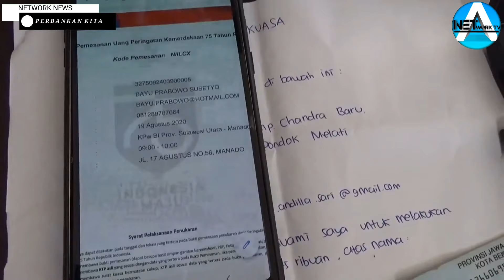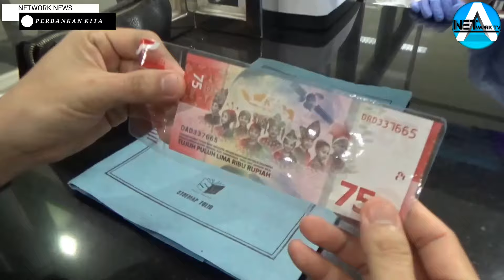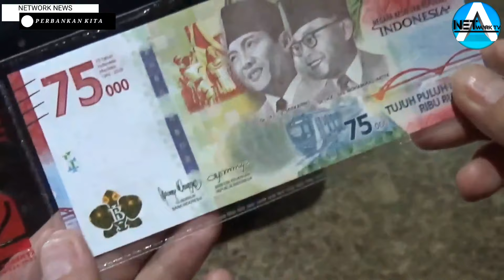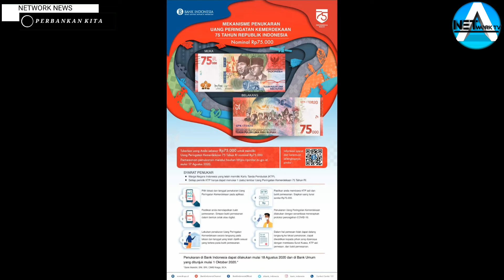UANG EDISI KHUSUS STOCKNYA TERBATAS NAMUN AKAN HADIR LAGI 2021. KAPAN BISA DITUKAR KEMBALI? (PART 1)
Official Network News ini adalah Televisi Digital, yang menyajikan produk News dari sisi yang berbeda, Liputan rekam jejak kejahatan dari awal sampai diproses secara hukum, Juga kami menelusuri kasus korupsi, sorotan lingkungan, sosial budaya, tokoh  inspiratif, peristiwa, profil usaha, profil daerah dan banyak lagi yang menarik, PENTING untuk diketahui pemirsa. Official ini Real Menyajikan semua peristiwa  mulai yang ringan-ringan sampai yang berat-berat yang terekam kamera jurnalis (liputan tim langsung), video kerja sama tim, dan yang viral dari netisen di medsos.

*kami memiliki team handal mengolah liputan bergaya cinematic, futuristik footage. Suport terus, official news ini, kami pasti berikan yg terbaik buat pemirsa*

SEMUA MATERI NEWS/BERITA DISAJIKAN SESUAI FAKTA DI LAPANGAN. NO OPINI NO HOAX DAN NO TENDENSI.